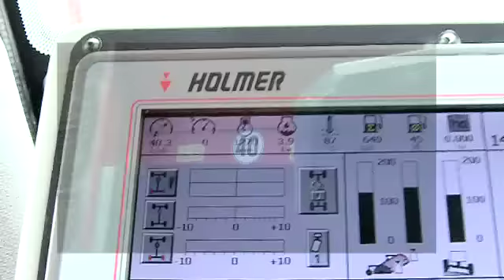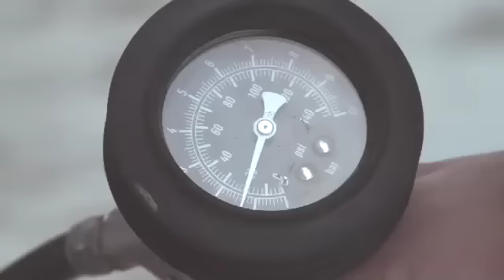HOLMER Terra Dos T4-40 !!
Neues Video vom Terra Dos T4-40! Weltbester und modernster Zuckerrübenvollernter!